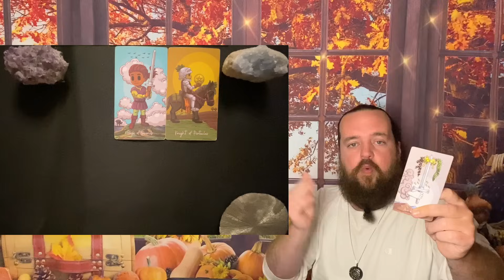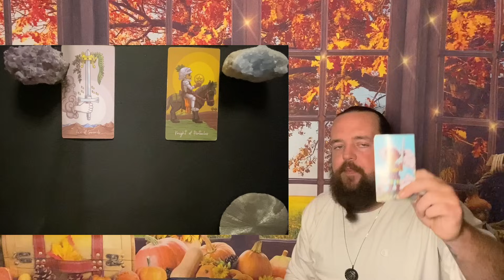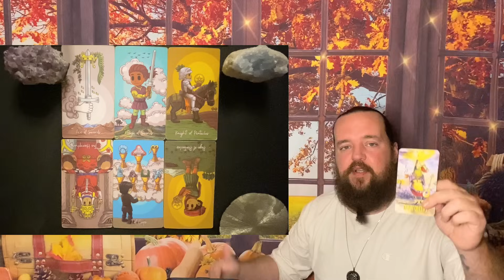GEMINI - " They Are Watching You! " NOVEMBER 12TH -19TH TAROT READING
This readings relevance is based on whenever the Universe brought you here.  This is a general tarot reading for GEMINI